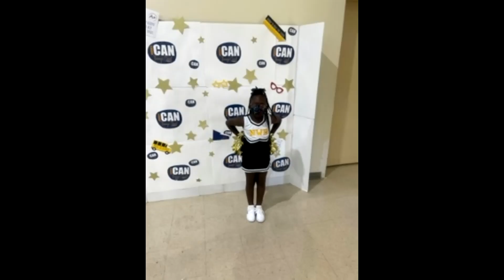MSBC Back 2 School Pep Rally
Morning Star Baptist Church held its 2022 Back to School Pep Rally with the theme, “I Can Through Christ.”

This exciting event was filled with positive music, pep talks from leaders, empowering activities, and school supplies to prepare our youth for an excellent start of the school year.

Morning Star does not own the rights to the music heard during this video highlight.

Join us each Sunday on Facebook LIVE at 10:00 a.m. CST.
Sunday Services are available each Sunday via YouTube.

Morning Star Baptist Church
3420 Albermarle Road
Jackson, MS 39213
Rev. John R. Johnson, Jr., Pastor